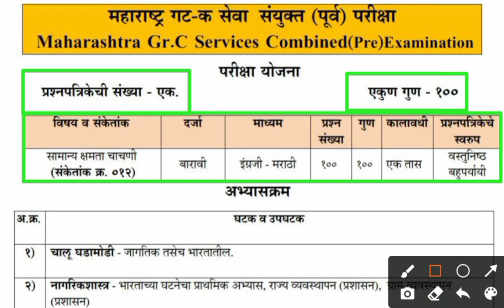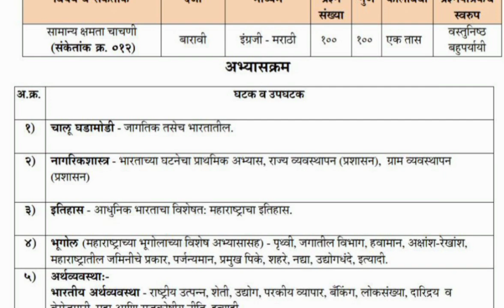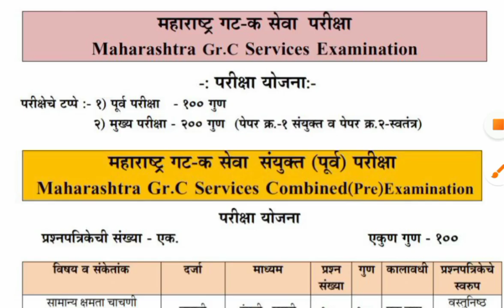Now Target Mpsc Group C || Mpsc Group C Prelim Exam Full Syllabus | Mpsc Exam Date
💐💐1.Most Imp previous year question paper
2015 and 2016

💐💐3.Most Imp Book review for Mpsc:-